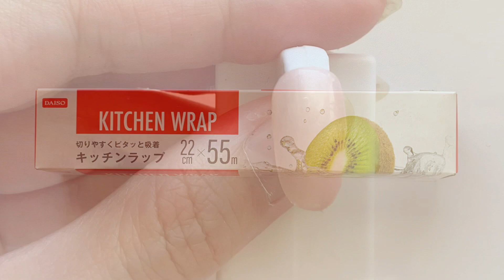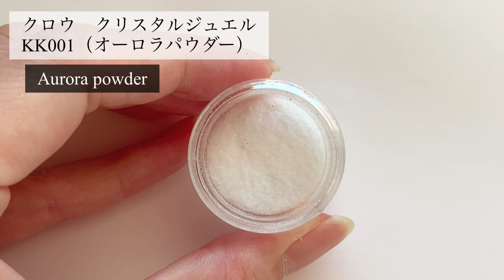ピンクゴールドのラップネイル☆ネイルアートやり方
海外で流行してるサランラップを使ったラップネイルです。ピンクゴールドを使ってデザインしました

コツですがアイシングクリアを塗る時はあまり厚く塗らないようにして、
ラップを寄せる時も高さをあまり出さない方が、
薄く、自然な仕上がりになります。

ラップの寄れは早くしないと徐々に戻っていくのですが
その戻った感じで硬化する位が丁度いいです。

～～～～【商品紹介】～～～～
動画で紹介した商品です。

・プリジェル CANGELノンワイプトップコート 8g（Amazon）↓

・グレースガーデン　クリアジェル（Amazon）↓

・プリジェル234　ホワイトモカポルカ（Amazon）↓

・プリジェル　マシュマロエンジェルP527（Amazon）↓

・クロウ　クリスタルジュエル　KK001（オーロラパウダー）　↓
ネイルパートナーにて購入できます

★ミンネ、クリーマ、にてネイルチップを販売してます。